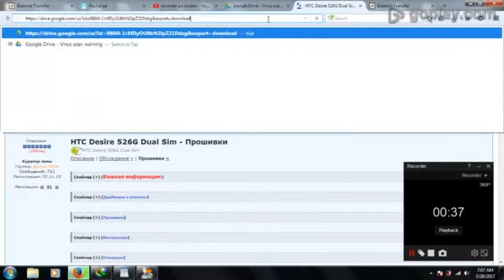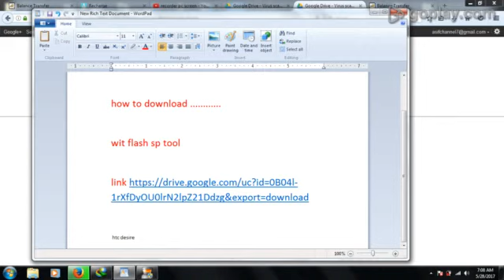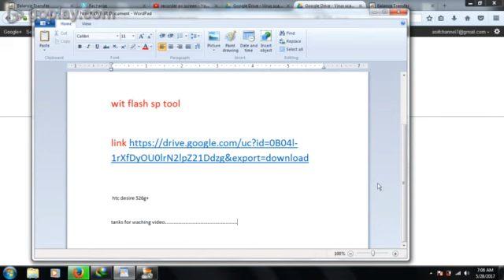HTC Desir 526G+ Frimware download free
htc desire 526g+
download